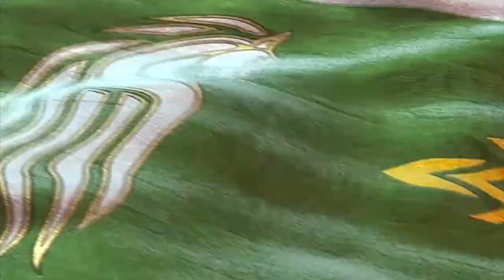4 VS 4 in a OUTPOST MAP! | Let the FIESTA begin! | BFME1 Patch 2.22 Gameplay